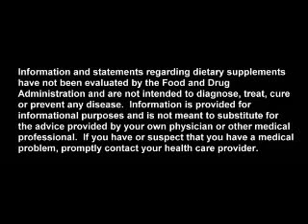Mangosteen _ Inflammation(2) __ The X-Factor.mp4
Here is the magic behind Mangosteen and Xango, part 2